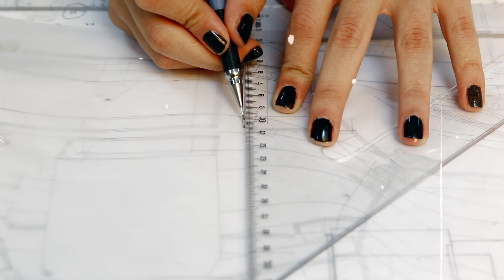IB Spanish B HL/SL Coming Soon On Nail IB...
📚 Master Spanish B for the IB Diploma! | In-Depth Course Overview for IB Students

Are you an IB student struggling with Spanish B at the Intermediate Level? 🌟 This comprehensive course led by Esther, a seasoned Spanish teacher with over 20 years of teaching experience, is specifically designed for you! In this video, Esther guides you through a full breakdown of the IB Spanish B course, highlighting crucial areas to help you excel in your exams! 🚀

00:00:09 Meet Your Instructor: Welcome by Esther, your expert Spanish teacher with 20+ years in education and 5 years specializing in the IB Diploma Programme. Esther shares her passion for helping students conquer the Spanish B exam with confidence!

00:00:57 Course Overview: Learn what makes this course a one-stop solution for mastering Spanish B. Esther outlines the course’s comprehensive approach to revising essential aspects of the language, crucial content, and key topics that will be covered.

00:01:18 Understanding the Exam Format: Get a clear breakdown of the different types of exams and formats you will encounter. Esther walks you through the types of questions, topics, and exercises that will help you fully grasp what to expect.

00:01:49 Practice Makes Perfect!: Dive into practical exercises that are designed to help you master the skills needed for the Spanish B exam. Practice is at the heart of this course – prepare to engage with a variety of exercises that will build your confidence! 💪

00:02:12 Key Strategies and Tips: Discover proven strategies, techniques, and tips to enhance your exam performance. Learn how to approach the exam, what to focus on, and how to avoid common pitfalls that many students face.

00:02:39 Enhance Your Learning Experience: Understand why immersion is essential! Eser emphasizes the importance of surrounding yourself with the Spanish language—whether through series, movies, or books you love—to fall in love with the language while learning it.

🔍 Still Have Questions? We've Got You Covered!
This course is packed with everything you need to succeed in your Spanish B exam, but we want to hear from you! What challenges are you facing? What aspects of the Spanish language are the most difficult for you? Drop your questions in the comments, and let's start a discussion to help each other excel! 🗣️💬

🌟 Ready to Master the Spanish B Exam? Join Us Today!
Prepare yourself with the strategies and knowledge needed to excel in your IB Spanish B exam. Remember, practice, immersion, and the right mindset are key! Are you ready? Let’s go! 🚀💯

Explore over 3,500 video tutorials by vetted IB examiners and YouTube stars.

Gain instant access to all subjects, an IB question bank with over 20,000 IB-like questions, video solutions for real IB past papers, IB flashcards, IB notes with real-world examples, and graded IA/EE samples.

Elevate your IB study experience with Nail IB! 🚀